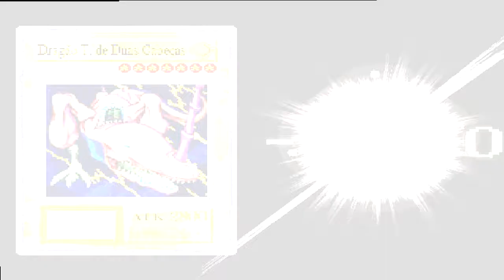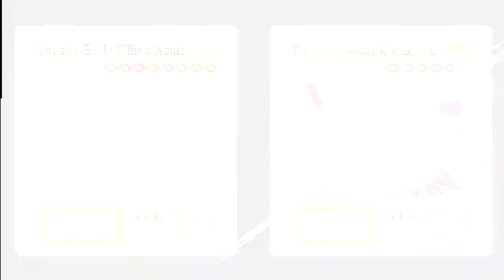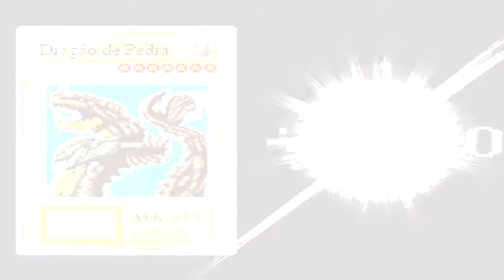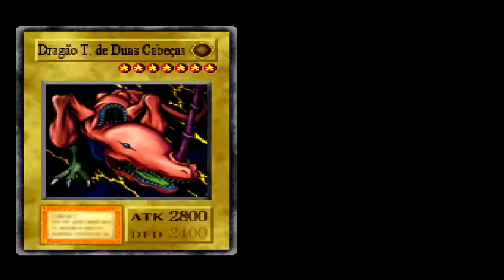Yu-Gi-Oh! Forbidden Memories - Ep.04 - Torneio do Futuro (2/2)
Yu-Gi-Oh Forbidden Memories,é um jogo de Video game inspirado no anime e mangá Yu-Gi-Oh!.
O jogo foi lançado exclusivamente para PlayStation 1, e se passa no Antigo Egito. Os jogadores jogam Yu-Gi-Oh! Trading Card Game ao lado de personagens que aparecem na série.